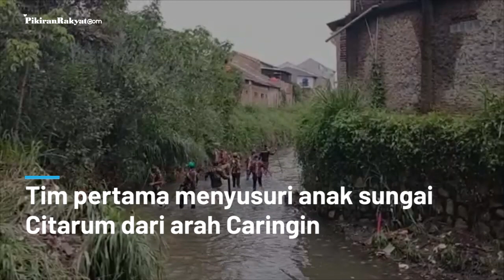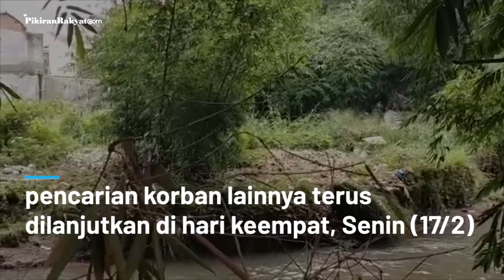Pencarian Anak Hanyut di Caringin Dilanjutkan dengan Lebih dari Seratus Orang Tim Gabungan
LEBIH dari seratus orang tim gabungan dari Diskar PB Kota Bandung, Tim SAR, PMI, LPM, Ormas, Polres, Koramil, serta warga setempat meluncur untuk mencari salah satu korban yang hanyut pada Jumat 14 Februari 2020.
Setelah Muhammad Faisal Raihan atau Faiz (5) ditemukan pada Minggu pagi, 16 Februari 2020, pencarian korban lainnya terus dilanjutkan di hari ke-4, Senin 17 Februari 2020.
Untuk mempercepat prosesnya, tim dibagi dua agar lebih efektif. Kedua tim akan bertemu di jembatan Sampora, tak jauh dari lokasi penemuan Faiz (5).
🎥 Mahbub Ridhoo Maulaa/PR
Vid. Editor : Dwi Cahya/PR